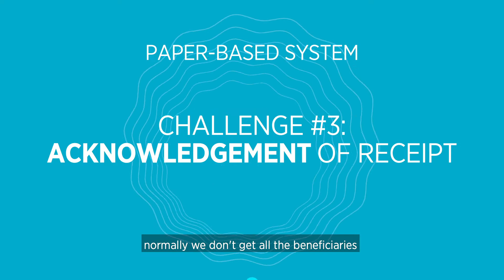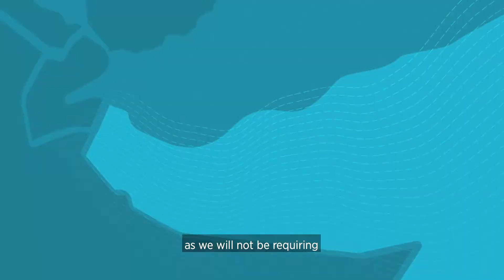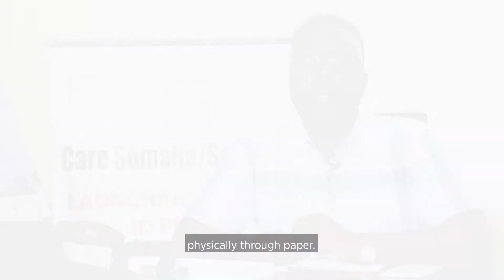The Voice ID Project with Telesom and CARE International in Somaliland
A common requirement in humanitarian cash and voucher assistance (CVA) is recipient verification at the household level. Verification serves two purposes. First, it ensures that the intended recipient of the cash is the right one, and second, it provides an audit trail for accountability and reporting to both the humanitarian organisation and donors.

In Somaliland, verification is a long and expensive process. At a co-creation workshop convened by the GSMA Mobile for Humanitarian Innovation (M4H) programme – held in February 2019 in Hargeisa, Somaliland – CARE Somalia highlighted two key challenges in recipient verification. The first was getting prompt feedback from recipients as confirmation and proof of payment, other than the Telesom cash disbursement report. The second was logistical challenges in reaching every single recipient – especially in remote area – after every disbursement, so that recipients can confirm cash received by signature or thumbprint. CARE wanted to explore the use of technology address these issues in verification. CARE field officers often have to travel many hundreds of kilometres after each disbursement cycle in order to reach recipients for both verification and Post Distribution Monitoring (PDM), which is done to monitor how the households are using the cash. This manual verification is done for over 58,000 households of the various programs run by CARE in Somalia.

In looking to address the challenges faced in verification, CARE and Telesom, supported by the GSMA M4H programme, have collaborated in piloting the use of mobile voice identification in Somaliland for 2,000 households. The solutions works by comparing a voice signature that is collected during registration to a signature given during disbursement. If the voice signature’s match then the cash is successfully dispersed via mobile money. A demonstration of the solution can be seen in the video below, a short from our GSMA Thrive Africa event in September 2020.

This solution is a good example of successful co-creation and joint solutions development between humanitarian actors and mobile network operators that result in joint investment and risk sharing for sustainable outcomes.

The GSMA M4H team will be sharing the learnings from this project in a case study to be released in early 2021. Follow our work